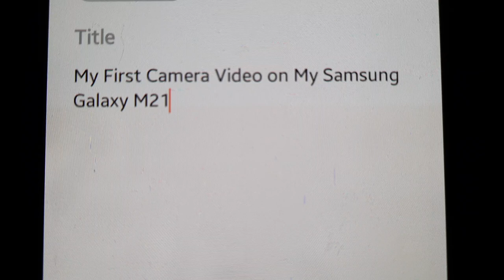My First Camera Video on My Samsung Galaxy M21